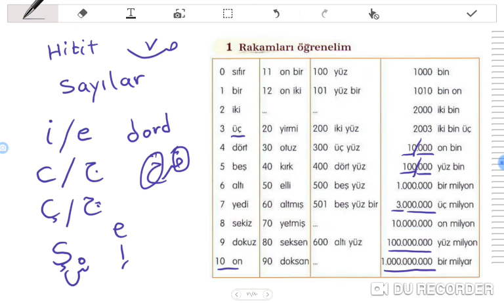آموزش ترکی استانبولی کتاب هیتیت Hitit قسمت چهارم اعداد اصلی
ا سلام ایرانیان گرامی بر اساس کتاب هیتیت Hititکه بهترین منبع آموزش ترکی استانبولی هست انجام دادم امیدوارم با حمایت شما که سابسکرایب و لایک و کامنت هست ادامه بدهیم با روش معلمی عمل کردم